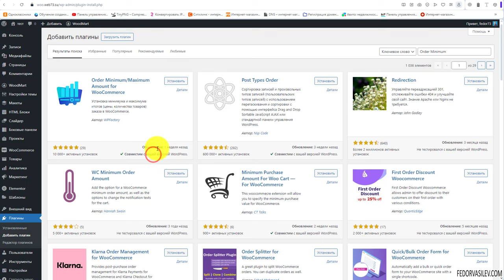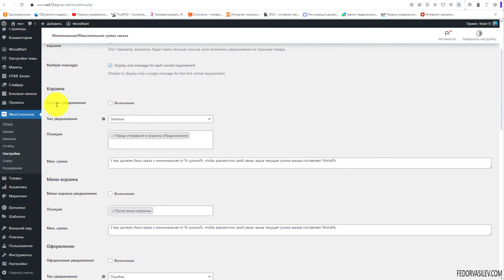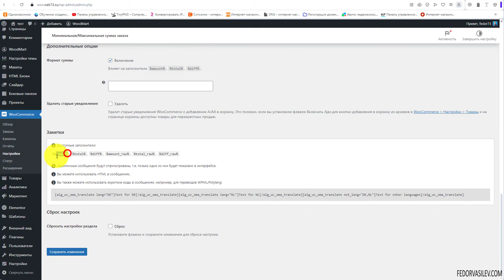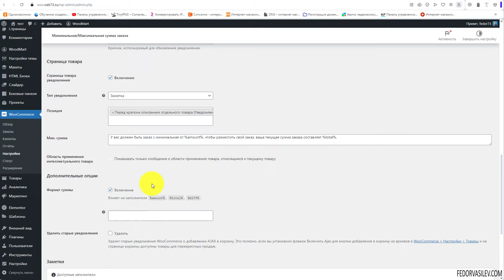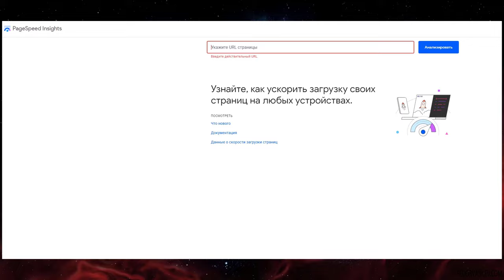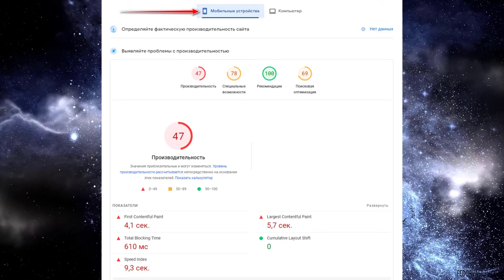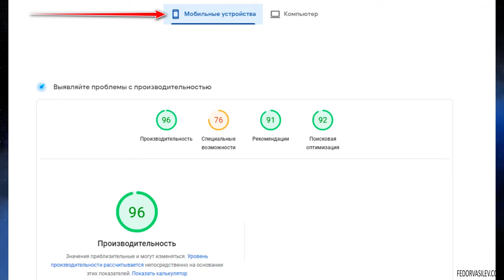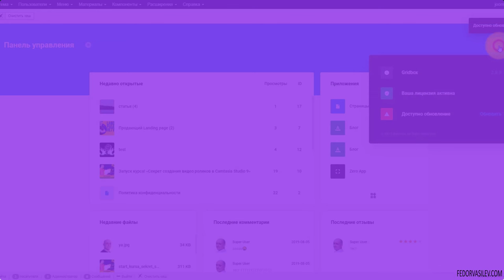WooCommerce — сумма минимального заказа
Например, человек не сможет оформить заказ, пока не наберет товаров на заданную вами сумму, к примеру на 3000 рублей.